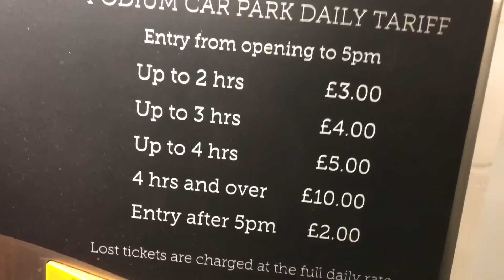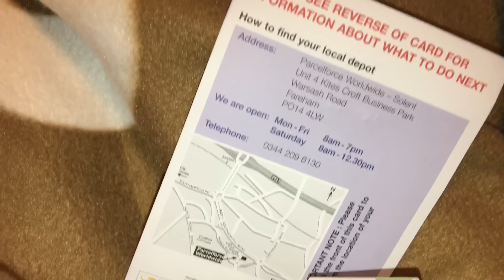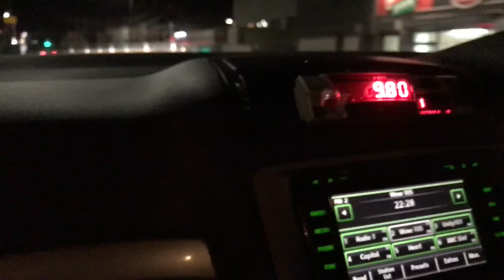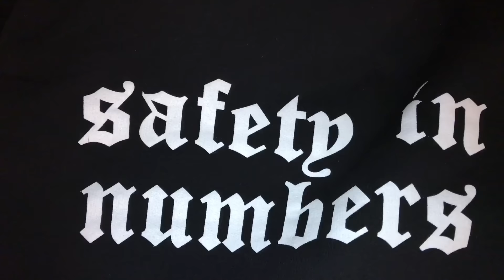An update on West Quay Watermark in December 2016, new games and trades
Vlog 321. 3rd December 2016.